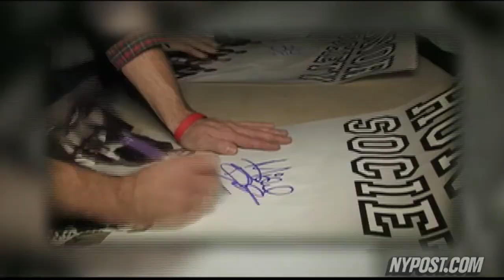Honor Society - New York Post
PopWrap hangs out with the internet sensation and upcoming band, Honor Society, which opens for the Jonas Brothers.